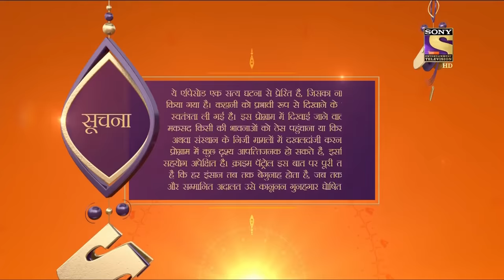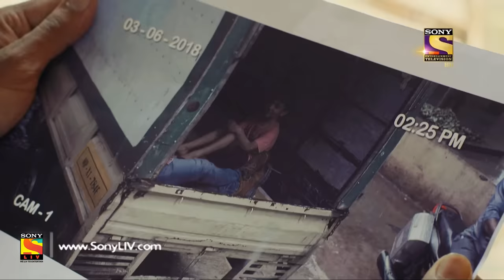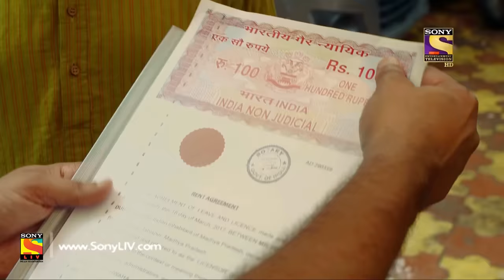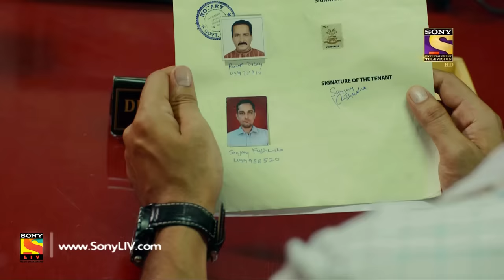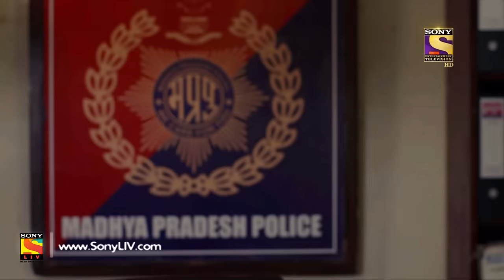Crime Patrol Satark - Ep 934 - Full Episode - 7th July, 2018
Episode 934: Familiar Stranger Part 1
An unidentified woman calls up the police station to inform about the identity of Lalu Gupta's kidnapper. Lalu Gupta, a child, was kidnapped by a man. The police go through the CCTV footage but the kidnapper's face is obscure. Later, Lalu Gupta's body is discovered on the river banks. Who has taken the life of this child? And is the kidnapper known to the family?